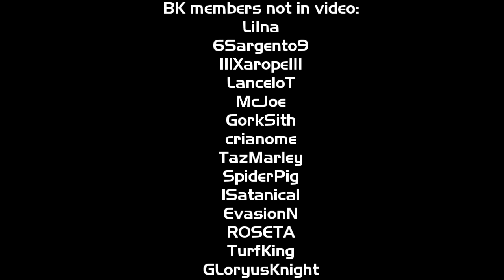Lineage 2 BrThunder 20x Blackout 2011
I don't own the musics of the video, everything is property of Sony Music / WMG / EMI records...